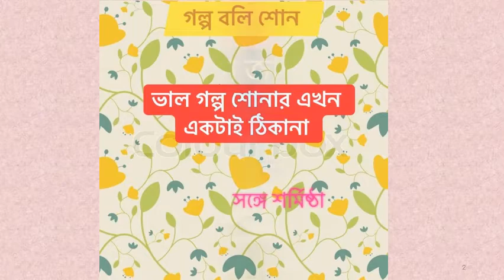Golpo Boli Shono 2